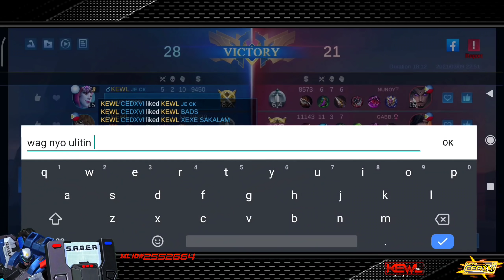THE MOST SATISFYING COMEBACK EVER!! TOP GLOBAL JOHNSON VS TOP GLOBAL TRASHTALKERS!! - MLBB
Wazzup mga lodi! if you like this vid! pls give a like 🤗. 😊

 Follow nyo ko in game laro tyo! 😇 ID# 2552664

And also credits to all the sound effects that i used in the video.